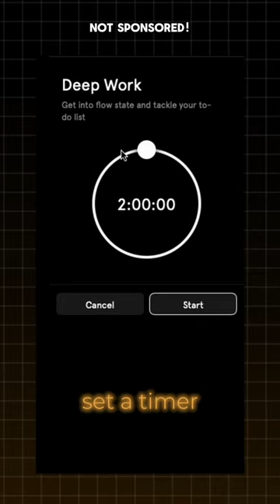Building a $10M Company Day 11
This one helped me a crazy lot while working on my thesis in Uni, but obviously as an entrepreneur, this one’s a big deal too.

It can bring down your working days by hours, or gets so much more done than usual.

For the ones with a short attention span, the 5 steps written out:

Step 1. Set a clear goal for your deep work block.

Step 2. Clear your desk of distractions. Phone at least a couple of meters away, or in another room (NOT in sight!!).

Step 3. Have something to drink near you, can be a shake too, so that hunger or thirst doesn’t distract you either.

Step 4. This is magic. Download Endel for your Mac or Desktop (this is free) go to Scenarios → Deep work and set the timer to 2 hours (or less if you want).

Step 5. Use headphones and get going. The more often you do this, the better it’ll work since your brain will recognize the sounds and link it with the focus state (this is called “Anchoring”)

You can download Endel on the App/Mac/Google Play store, more info on endel.io

By the way, this post wasn’t sponsored, it just works really well.

PS: I’m building a $10M company and I’m sharing the process on this page, feel free to follow for more :)